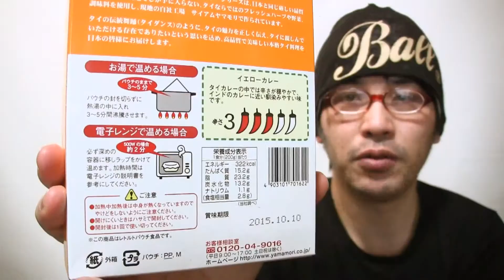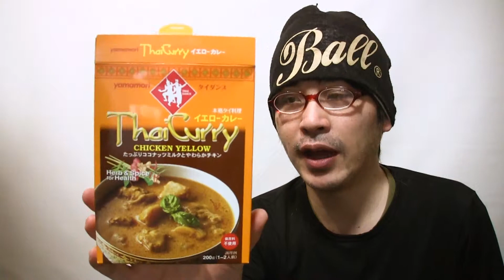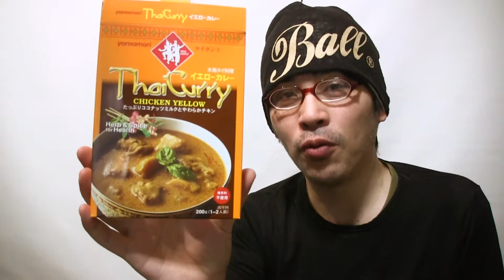ヤマモリ タイカレー イエロー Thai Curry Yellow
ヤマモリのタイカレーシリーズ。今回はイエローです。ココナツミルクと玉ねぎの甘さがほどよく、このシリースの中では甘口で食べやすいカレーだと思います。辛いタイカレーが苦手な人でも美味しく食べられますね。

【ヤマモリ タイカレーイエロー 200g×5個】

商品紹介：
ココナッツミルクを使い、インドカレーをタイ風にアレンジしたチキンカレーです。揚げた玉ねぎとじゃがいもが入っており、特に玉ねぎの甘みがきいています。 .